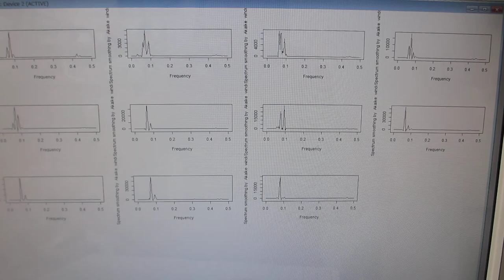基礎実験：：メガヘルツの超音波発振による、表面弾性波のダイナミック制御技術（超音波システム研究所）